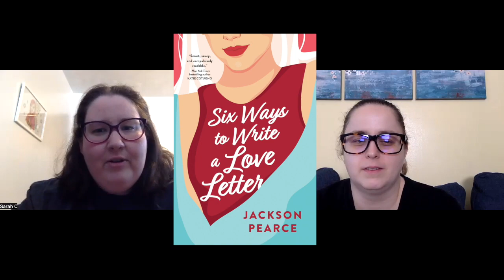Six Ways to Write a Love Song by Jackson Pearce Book Review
Bickering  Book Reviews book review of "Six Ways to Write a Love Song" by Jackson Pearce.

We received eARCs of this book from the publisher in exchange for an honest review.